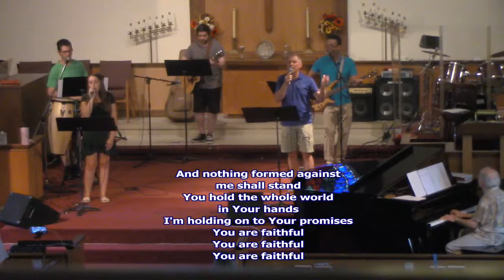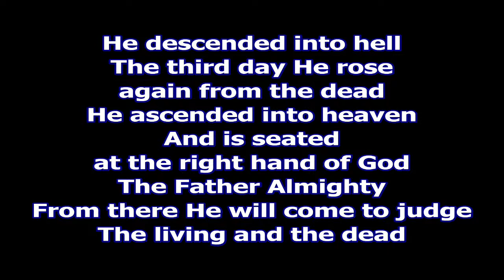Ashland Church - Sunday Service August 23, 2020